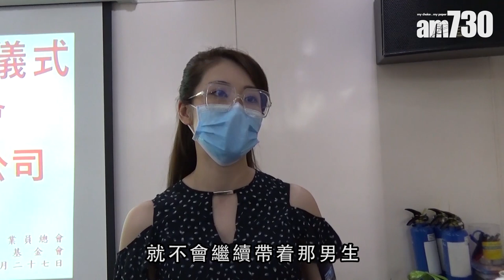【娛樂】鄧佩儀：工作以外我好得閒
鄧佩儀為譽為TVB現時最受力捧小花，工作不斷，正因為忙，她已有3年沒回溫哥華探望親人。「我們太掛住對方，總之一有時間，我會立即返去探佢哋。」沒有時間談戀愛？「我一定工作為先，所以沒有工作，我就好得閒。」

bmgproductionmusic